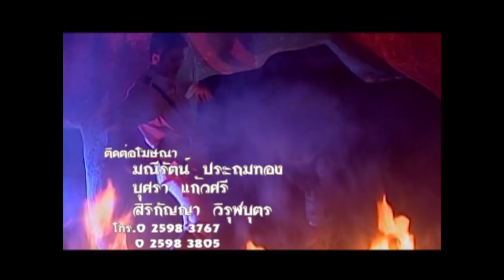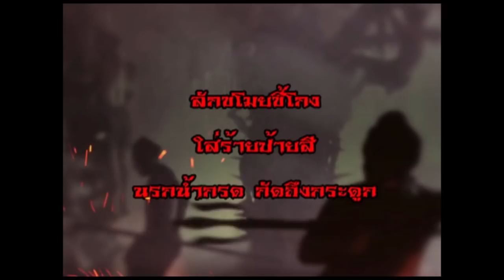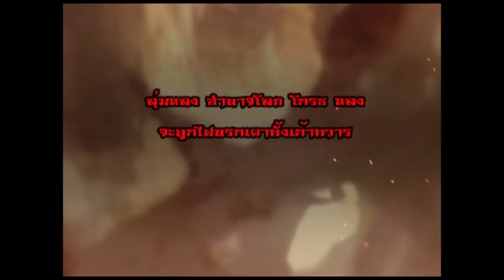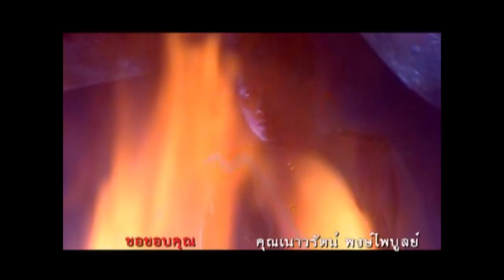เปรตวัดสุทัศน์ ตอน 27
พันภพ ได้รับคำสั่งให้รับตัวหลวงโอสถ ผู้มีความเชี่ยวชาญในโรคฝีในท้อง จากเมืองเอยุธยา ระหว่าง เดินทางพันภพเจอสัมภเวสี และล้มป่วยด้วยไข้ป่าเจียนตายแต่รอดตายด้วยการรักษาของ หลวงโอสถ  หลวงโอสถมีเมียชื่อบัว  ทั้งสองมีบุตรสาวด้วยกัน 3 คน คือ แสนเสน่ห์  วงแหวน และ แพนคำ ซึ่งเป็นใบ้  ก่อนที่บัวจะมาอยู่กับหลวงโอสถนั้น นางได้ถูกโจรชื่อ เสือแมน ฉุดไปข่มขืนและ มีลูกติดท้องมา นั่นคือ แสนเสน่ห์  มีแต่บัวเท่านั้นที่รู้ความจริง

แสนเสน่ห์เป็นสาวสวย ชอบใช้เสน่ห์ยั่วผู้ชายให้มาหลงใหลตน ใจคอโหดเหี้ยม ชอบข่มขู่ดูถูก บัวผู้เป็นแม่อยู่เสมอ ต่างจากน้องสาวทั้งสองที่เป็นคนรักและสงสารแม่ เมื่อได้พบกับพันภพ แสนเสน่ห์ เกิดรักใคร่ แต่พันภพมีคู่รักอยู่แล้วชื่อ สร้อย

หลวงโอสถตายด้วยโรคห่า ก่อนสิ้นใจบัวได้สารภาพว่า แสนเสน่ห์เป็นลูกเสือแมน  แสนเสน่ห์ รู้จึงโกรธแค้นทุบตีแม่ และวางแผนฆ่าแพนคำโดยใช้โตเป็นเครื่องมือ แสนเสน่ห์ได้ขอร้องพันภพมิให้ แต่งงานกับสร้อย เมื่อพันภพไม่ยอมทำตาม แสนเสน่ห์จึงอาฆาตพยาบาท ต่อมาแม่บัว ล้มเจ็บและตายอย่างอนาถา   ฝ่ายแสนเสน่ห์ร่ำรวยเงินทองก็เพราะเสือกร่างกับ เสือแมนนำเงินทองที่ปล้นมาซุกซ่อนเอาไว้ในบ้าน จนวันหนึ่งเสือแมนรู้ว่าแสนเสน่ห์ไล่บัวออกจากบ้าน จึงโกรธแค้นลูกสาว ทำให้แสนเสน่ห์ไปตามพันแสงมาดักจับเสือแมนกับเสือกร่าง จึงได้เกิดการต่อสู้กัน ทั้งแสนเสน่ห์ พันแสง เสือกร่าง เสือแมน ยิ่งฆ่ากันตายในกองไฟ

หลังหตุการณ์ร้ายผ่านไป พันภพ วงแหวน แพนคำ และแม่ก้าน ก็กลับเข้ามาอยู่ในกรุงเทพฯ อีกครั้ง ในวันหนึ่งทุกคนก็ได้เผชิญหน้ากับเปรตใหญ่วัดสุทัศน์ ได้พบว่าแสนเสน่ห์ได้กลายเป็นเปรตขอ ส่วนบุญ แสนเสน่ห์จะหนีพญายมและบ่วงกรรม ได้พ้นตลอดไปหรือไม่ .ติดตามชมละครสะท้อนผลกรรม เรื่อง “เปรต...วัดสุทัศน์" ได้เลย

วันที่ออกอากาศ : 16 สิงหาคม 2555 - 7  ธันวาคม 2555
นักแสดงนำ : วรนันท์ พร้อมมูล, วิจิตรา ฉายสุวรรณ, ดวงรัตน์ คะชะสะ, กฤติยา ยอดครู, รติพงษ์ ภู่มาลี, สรพงศ์ ชาตรี, มานพ อัศวเทพ, พงษ์ประยูร ราชอาภัย, ศรีนวล ขำอาจ,สิริยา นฤนาท, ทับ ท่ากระดาน
ผลิตโดย : บริษัท สามเศียร จำกัด , บริษัท ดีด้า วิดีโอ โปรดักชั่น จำกัด
บทประพันธ์ : บุราณ
บทละครโทรทัศน์ : ชารวีย์ สิรินันท์
กำกับการแสดง : โสม
ประกอบเพลง : ณัฐพร อ้วนมี